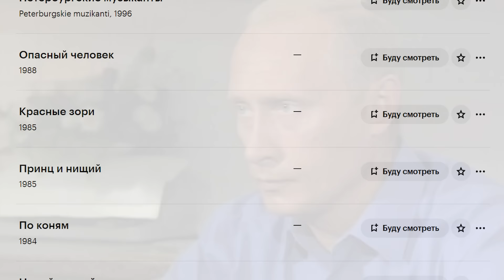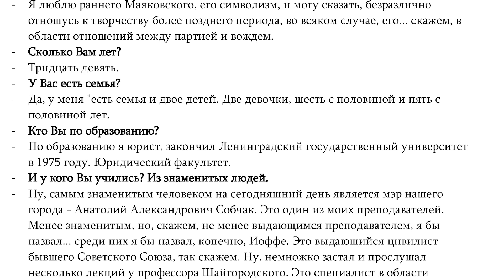Потерянное интервью Путина (И.Шадхан - "Власть", 1991 г.)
🌃 Уникальное интервью Владимира Путина, сделанное по заказу мэрии Санкт-Петербурга в 1991 году. Об акции "Сырье в обмен на продовольствие" и не только.
USDT THEEKdHREHRZQr7ZyMxHCc1icbn5T7mBGn (TRC20)
🕙 Таймкоды:
00:00 Несколько слов об интервью
02:18 О семье, Собчаке и работе в конце 80-х - начале 90-х.
05:04 О Комитете по внешнеэкономическим связям мэрии Петербурга и помощи из-за границы
13:10 Создание финансового центра в Санкт-Петербурге и первые банки
15:24 Об интеграции предприятий Петербурга в мировую экономику.
19:48 Путин и приватизация. Гостиница "Ленинград"
27:26 Берёт ли Путин взятки?
30:07 Путин и отсутствие политических амбиций
33:11 Работа в разведке
34:21 О статуэтке Ленина в кабинете Путина и распаде СССР
37:39 Каким Путин видит Петербург будущего.
39:34 Об удаче и цензуре интервью.